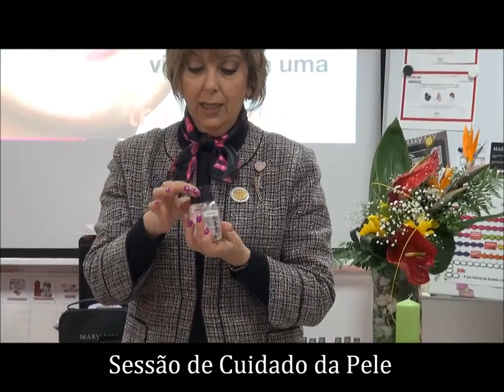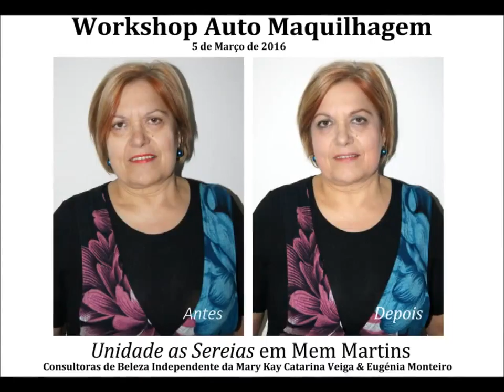Workshop Automaquilhagem - 5 de Março